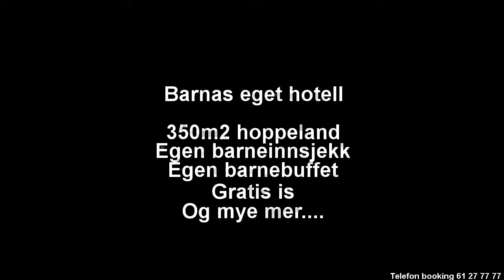hunderfossen billig overnatting -Booking tlf. 61 27 77 77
hunderfossen billig overnatting
Quality Hotel & Resort Hafjell -- BARNAS HOTELL
Ved avkjøringen fra E6 til Hunderfossen Familiepark ligger Quality Hotel & Resort Hafjell -- BARNAS HOTELL. Et svært populært hotell for alle barn og foreldre! Hotellet er det eneste hotellet i Hunderfossen området med eget svømmebasseng. Egen barneinnsjekk med overraskelser og gratis is, Piccolo's Eventyrland, barneaktivitører, lekeområder både innen- og utendørs, barnekino og egen barnebuffet. Et opphold på Quality Hotel & Resort Hafjell er ikke bare et sted å bo, men en opplevelse i seg selv. Pikkolo's Eventyrland: det skal være stas for barna å være på hotell i ferien. Hotellet ligge kun et par minutters gange i fra Hafjell Lekeland. 5 min med bil til Hunderfossen Familiepark

Tlf booking : 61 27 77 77